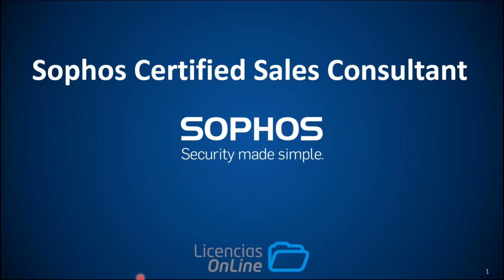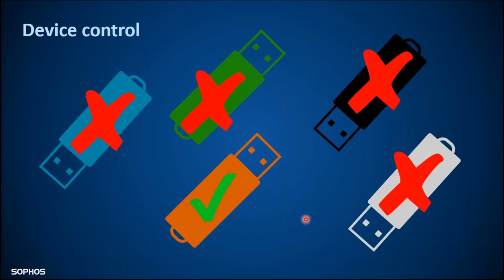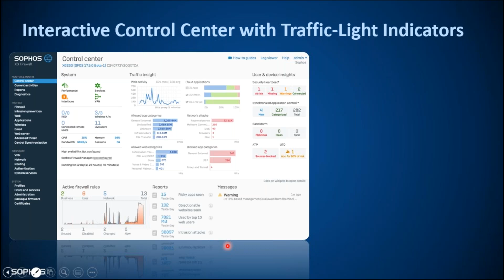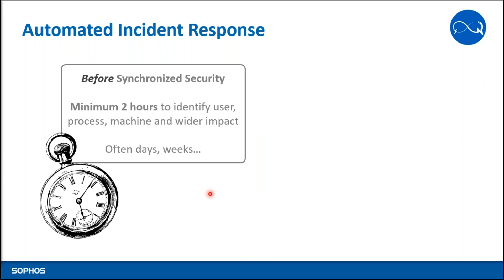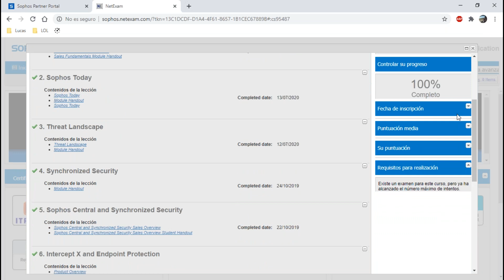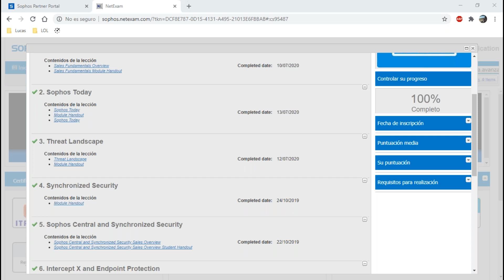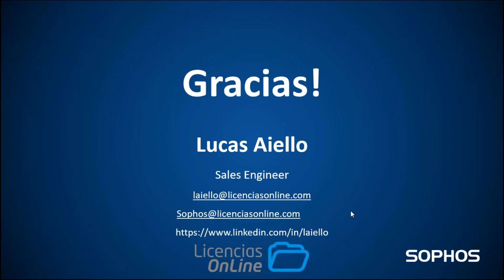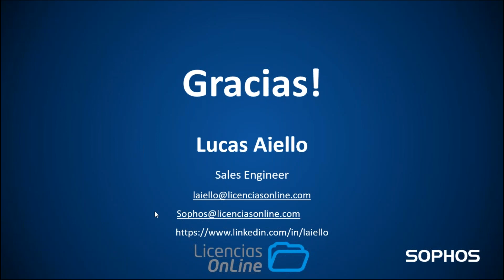Sophos Certified Sales Consultant